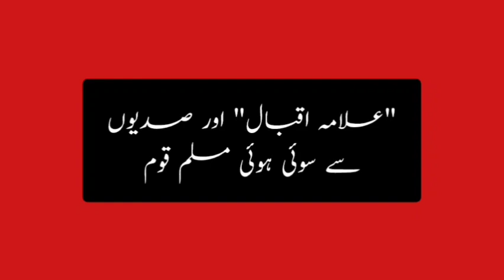allama iqbal | aur sadyon say soye hoye musalman qom | علامہ اقبال اورصدیوں سے سوئی ہوئی مسلمان قوم